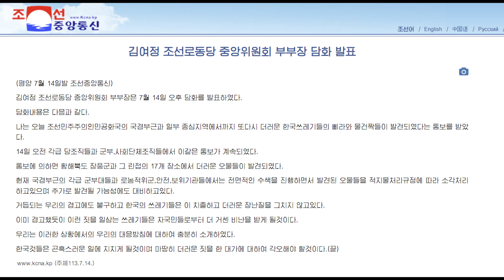[긴급편성]김여정의 담화문에 숨겨진 진짜 의도는?/이제 완전히 한국편에 선 김여정?